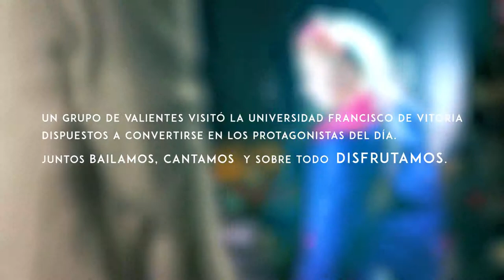Videoclip ELU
COOPERACION SOCIAL: Programa EN LINEA.
Visita a la UNIVERSIDAD FRANCISCO DE VITORIA
Abril 2017